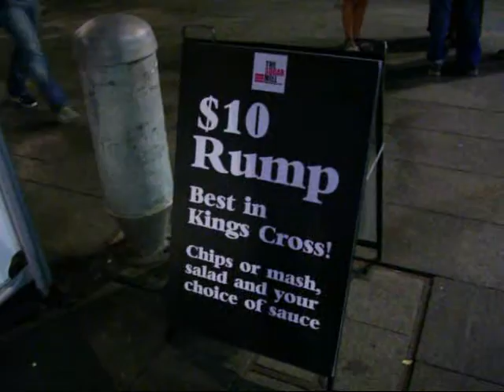KingsCross Cheap Room and Steak.wmv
Stay and Eat in Kings Cross, Sydney